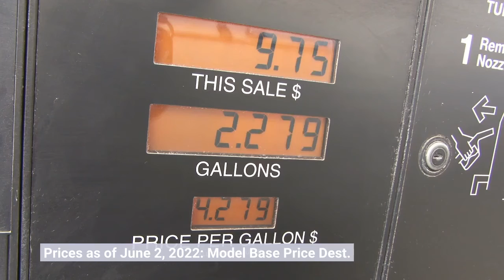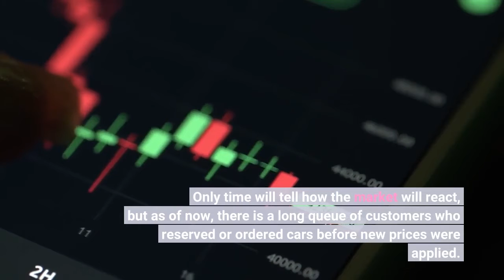Lucid Air Option Prices Increase Too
Lucid announced earlier this year new, higher prices of the Air model in the US for orders placed from June 1. As it turns out, options have become more expensive as well. Let's recall that after all of the Lucid Air Dream Edition cars (520) were sold out, Lucid now offers three trim levels: Grand Touring, Touring and Pure. Prices of all three increased substantially (respectively by about $15,000, $12,400 and $10,000), while the Grand Touring received a new $25,000 option Grand Touring Performance. Prices as of June 2, 2022: Model Base Price Dest. Charge Tax Credit Effective Price 2022 Lucid Air Grand Touring Performance 21" $179,000 +$1,500 $7,500 $173,000 2022 Lucid Air Grand Touring 19" $154,000 +$1,500 $7,500 $148,000 2022 Lucid Air Grand Touring 21" $154,000 +$1,500 $7,500 $148,000 2022 Lucid Air Touring 20" $107,400 +$1,500 $7,500 $101,400 2022 Lucid Air Pure 19" $87,400 +$1,500 $7,500 $81,400 Not available anymore: Model Base Price Dest. Charge Tax Credit Effective Price 2022 Lucid Air Dream Edition Performance 19" $169,000 +$1,500 $7,500 $163,000 2022 Lucid Air Dream Edition Performance 21" $169,000 +$1,500 $7,500 $163,000 2022 Lucid Air Dream Edition Range 19" $169,000 +$1,500 $7,500 $163,000 2022 Lucid Air Dream Edition Range 21" $169,000 +$1,500 $7,500 $163,000 Lucid has recently updated its website, which revealed also higher prices for options (Air Touring and Pure trims), which has been listed by Lucid Insider Blog: Cosmo Silver exterior color: $1,000 (up $200 or 25%) Quantum Gray exterior color: $1,000 (up $200 or 25%) Zenith Red exterior color: $1,000 (up $200 or 25%) Glass Canopy: $4,500 (up $500 or 12.5%) 21″ Aero Blade wheels on Touring: $2,000 (up $500 or 33%) 20″ Aero Lite wheels on Pure: $2,000 (up $500 or 33%) DreamDrive Pro: $10,000 (up $1,000 or 11%) Surreal Sound Pro: $4,000 (up $1,100 or 38%) As we can see, the difference is substantial and adds on top of the higher base prices of the cars. The Lucid Air Grand Touring has all options included, which would partially explain why its price increased more than other trims. Only time will tell how the market will react, but as of now, there is a long queue of customers who reserved or ordered cars before new prices were applied. The Lucid Air Touring and Pure are expected on the market in Q4 2022, while the new Grand Touring Performance should come in June.